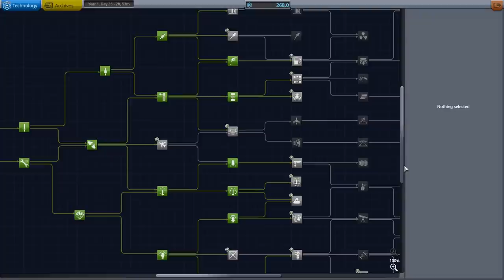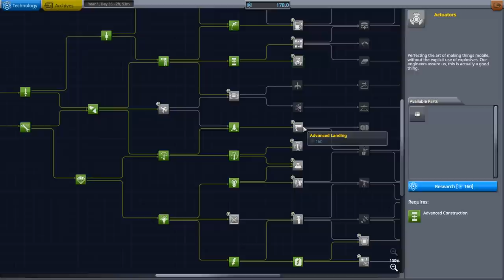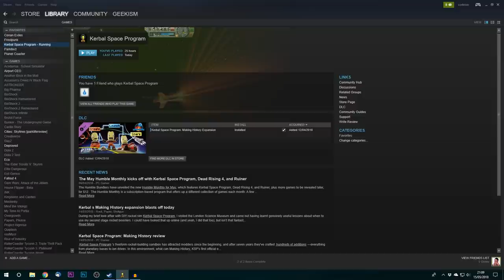🚀 Space Bugs | Let's Play Kerbal Space Program #10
Let's Play KSP! In this episode, can we rescue Jeb from the Mun?

Let's Play Kerbal Space Program! In this Kerbal Space Program Lets Play (KSP Lets Play) we are gonna take baby steps through the game and try not to kill anybody... a decent goal if you ask me! This Kerbal Space Program Gameplay Video is going to focus on design and working out way through the Kerbal Space Program Career Mode!

KERBAL SPACE PROGRAM IS A MULTI-GENRE GAME WHERE THE PLAYERS CREATE THEIR OWN SPACE PROGRAM.

The game has different game modes, you can play the Career Mode if you want to expand and manage your own Space Center, taking on missions and researching new technologies. Or you can play Sandbox mode if you're only interested in flying and discovering the Kerbal universe without restrictions. There is even a mid point between these two, Science mode.